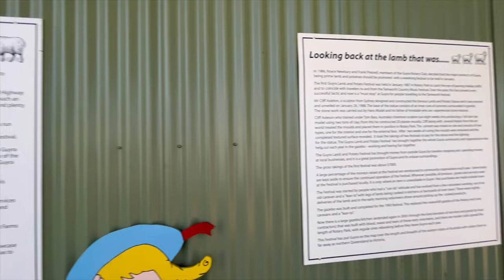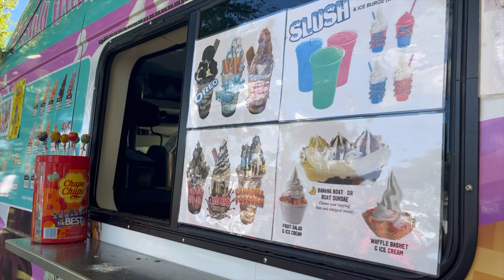Guyra’s Lamb and Potato Festival 2024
We went to Guyra to witness  their Lamb and Potato festival this year. It was simple and nice.
We tried some of the foods that are sold on the food stalls there. It was all good.
The kids enjoyed their ice cream. Good choice since it is very hot this day.

After enjoying the festival, we went to the Salazar’s house to chat,
drink and eat again.

Happy watching! Thanks in advance!

Musician: Xuxiao